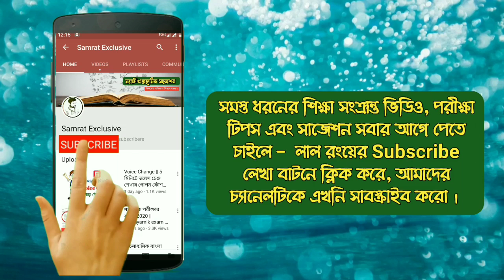টেস্ট পরীক্ষার সাজেশন তৈরি করার 5 টি দুর্দান্ত কৌশল || madhyamik 2020 || HS 2020 || test exam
উচ্চ মাধ্যমিক এবং মাধ্যমিক পরীক্ষার্থীরা কিভাবে টেস্ট পরীক্ষার জন্য প্রস্তুতি নেবে, আজকের এই ভিডিওতে সে বিষয়ে বিস্তারিত তথ্য পরিবেশন করা হয়েছে ।

@ আমার ফেসবুক প্রফাইল : (এই প্রোফাইলটি শুধু মাত্র ব্যক্তিগত আলাপচারিতা জন্য । এখান থেকে কোন সাজেশন বা পাঠ্যবিষয়ের প্রশ্নের উত্তর দেওয়া সম্ভব নয় ।)

মাধ্যমিক টেস্ট পরীক্ষার সাজেশন, মাধ্যমিক টেস্ট পরীক্ষার সাজেশন 2020, মাধ্যমিক সাজেশন 2020, হাই মাদ্রাসা টেস্ট পরীক্ষার সাজেশন 2020, দশম শ্রেণির টেস্ট পরীক্ষার সাজেশন, উচ্চ মাধ্যমিক টেস্ট পরীক্ষার সাজেশন, দ্বাদশ শ্রেণীর টেস্ট পরীক্ষার সাজেশন, উচ্চ মাধ্যমিক টেস্ট পরীক্ষার সাজেশন 2020, ফাজিল পরীক্ষার টেস্ট পরীক্ষার সাজেশন 2020, madhyamik test exam suggestion 2020, class 10 text exam suggestion 2020 , hs test exam suggestion 2020 , class 12 test exam suggestion 2020 ,  QCAB ,